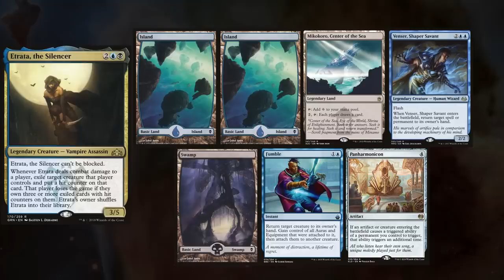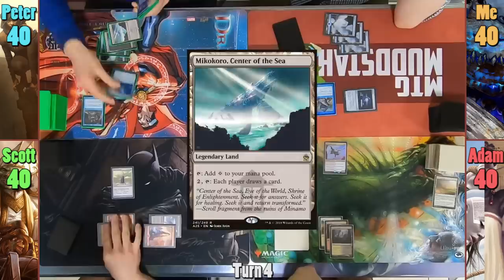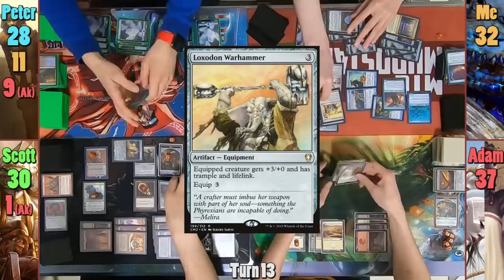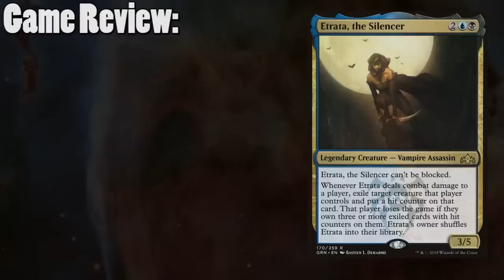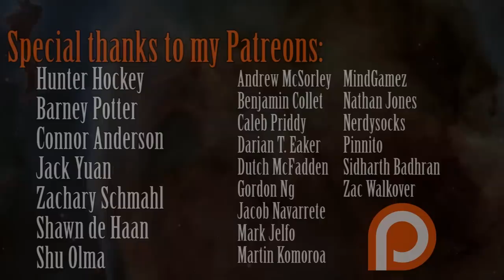Etrata vs Daretti vs Mistform vs Akiri | Tymna EDH / CMDR game play for Magic: The Gathering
Longest game ever?

►This game was filmed at Wizard's Tower in Ottawa, ON